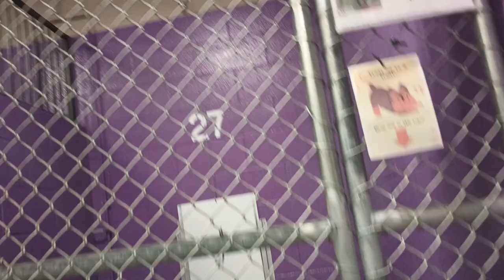Blade 2y Pet Id 928963 kennel 27 HSSAZ shelter gradually I came nearer his kennel & he's welcomin116